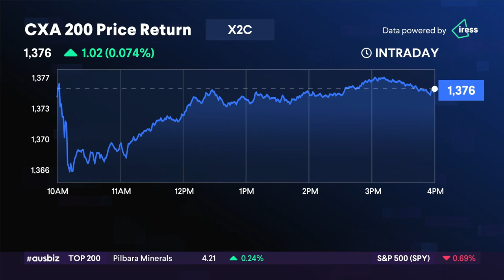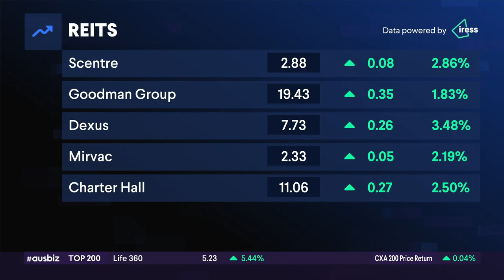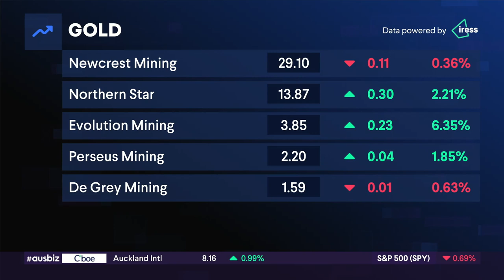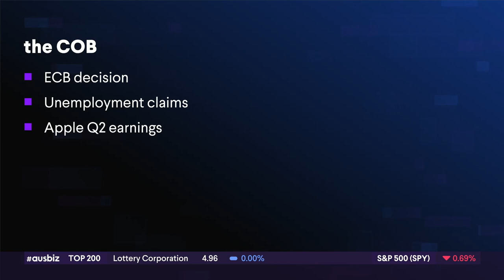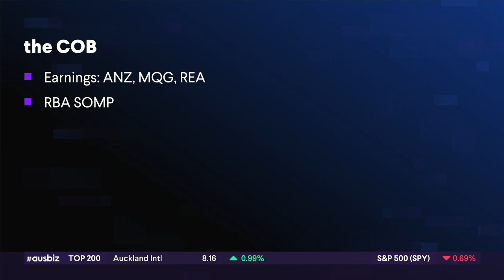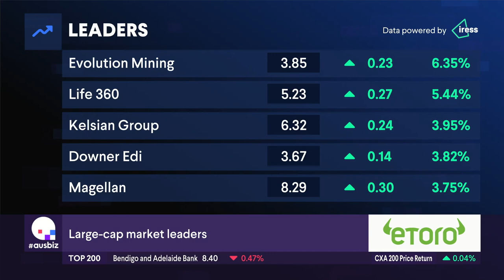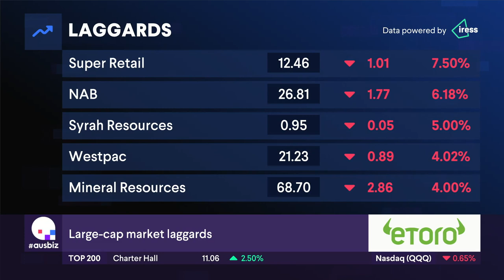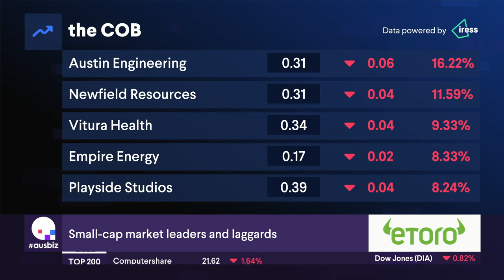the COB - 04.05.23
Banks bend, but the market bounces. The ASX200 finished off the lows of the day and closed four points or 0.06% lower and at 7193.

Financials dropped 2.57% as interest rate risks, stress in US regional banks, and disappointing results from NAB weighed on the sector. NAB posted a 17% increase in profits and an increased dividend of $0.83 per share. However, the result missed estimates, with the stock tumbling 6.4% and dragging the other major banks lower.

Outside financials, the market saw broad-based buying, led by beaten-up real estate and energy stocks; the latter rose despite an overnight oil price tumble. Gold stocks continued outperforming amidst instability in US regional banks; Evolution Mining rallied 7.2%.

Amongst the other leaders, Life360 rose 5.8%, Kelsian Group leaped 4.4%, and Atlas Arteria gained 3.7%.

Super Retail shares swooned following an update that revealed the company’s profits would be hit by higher labour, rent, and energy costs.

It’s over to Madame Lagarde and the team at the ECB now as it decides on rates tonight. The consensus call is for a 25 basis point hike, with a chance of a 50 basis point move. Apple Inc will be one of the last tech giants to deliver quarterly results when its reports after the bell.